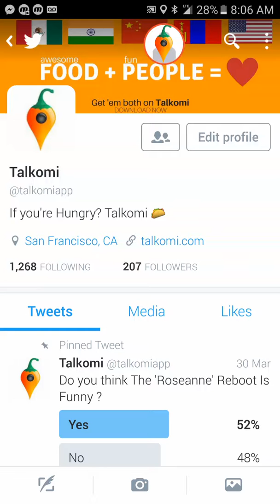What is Talkomi app? ARKit ARCore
Augmented Reality AR For Foodies Teens & Melilenials & Generation Z Chat Firebase App in ARKit ARCore